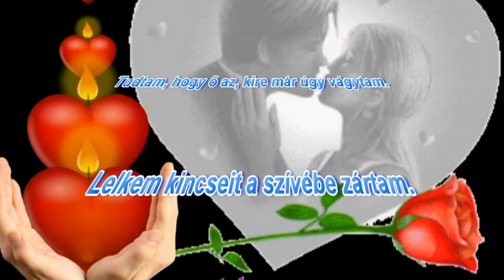IGRÉNYI SÁNDOR VALENTIN NAPRA ANGYALKÁMNAK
Köszönöm szépen Rózsikának és Misinek a két jó barátnak a szép Valentin napi videót.

Igrényi Sándor
Valentin - napra

Angyalkámnak

Az első találkozás, mint egy álom,
Megmutatta csoda szép ajándékom,
Bársonyba csomagolt boldogságom.

Nagyot dobbant szívem, mikor megláttam,
Tudtam, hogy ő az, kire már úgy vágytam.
Lelkem kincseit a szívébe zártam.

Az összefonódott szerelmes szívünk
Egy forró csókkal pecsételte frigyünk.
Kéz a kézben most már együtt megyünk.

Kedvesem lett a csoda szép ajándékom,
Bársonyba csomagolt boldogságom.

Jászszentandrás, 2018. február 10.